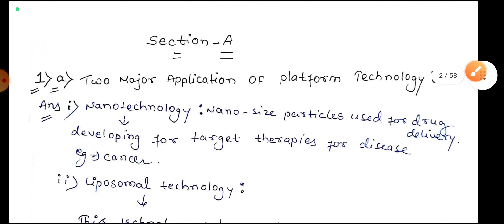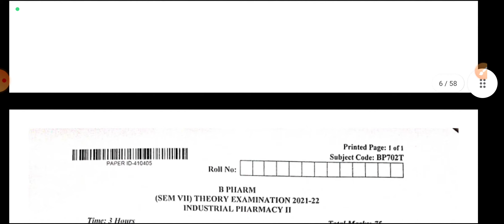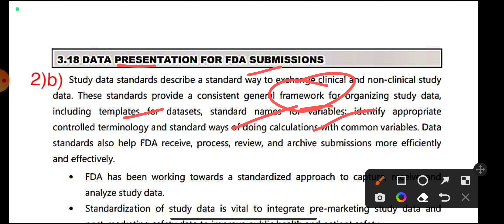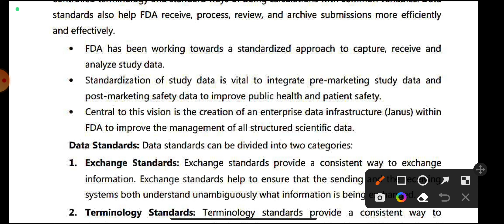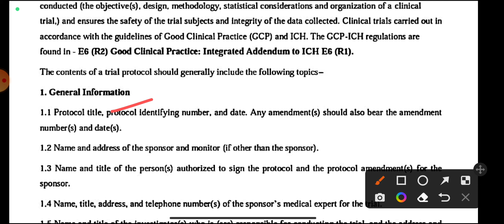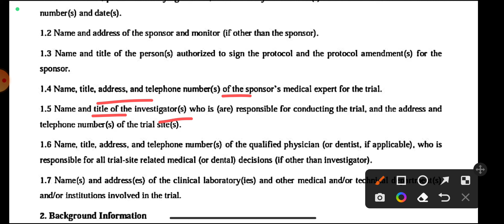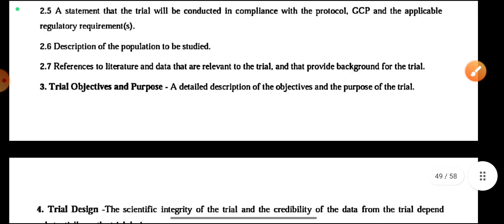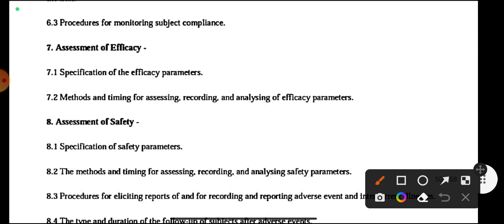Previous Year Industrial Pharmacy 2 question paper ll solution ll 2021-2022 ll Pharma lectures ll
I talk about previous year industrial pharmacy 2 question paper solution

industrial pharmacy industrial pharmacy 2 7th sem imp questions,